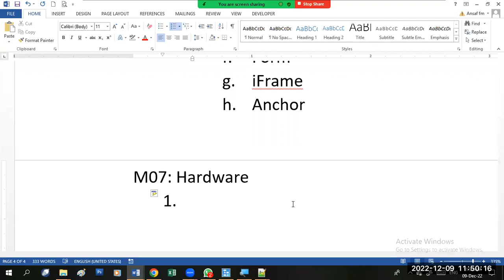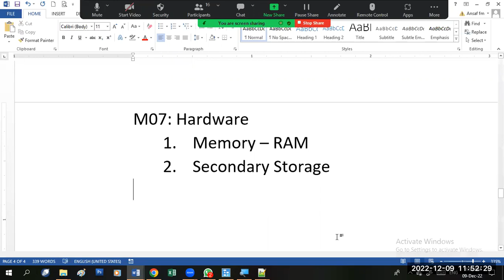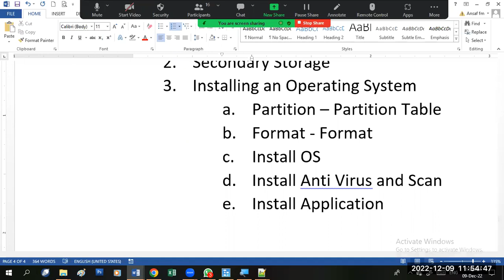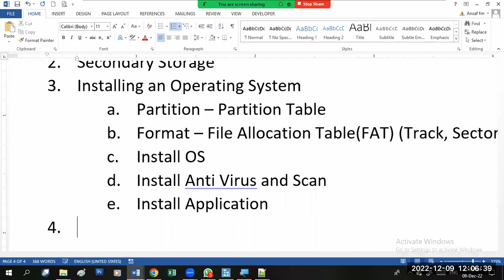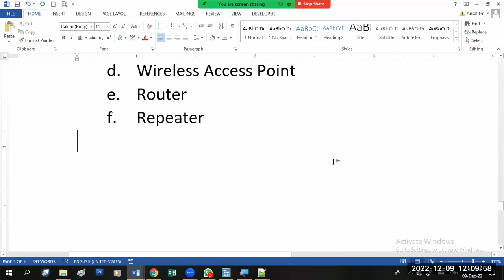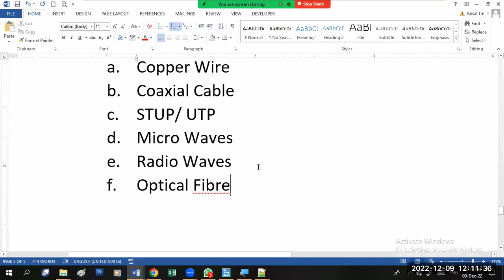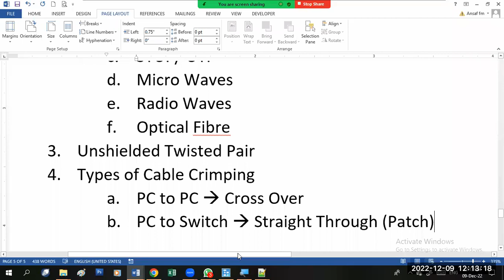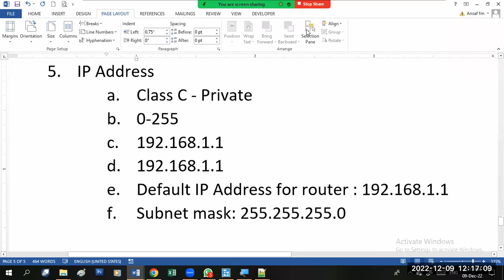Revision class targeting the knowledge assessment by TVEC - (Day3 - Part 5)